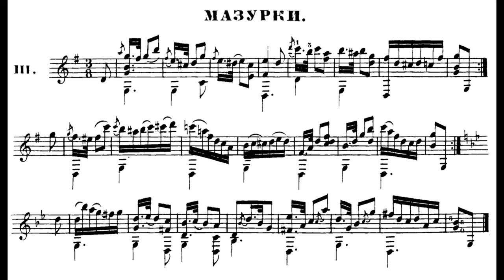M.T.Vysotsky | М. Т. Высотский : Мазурка N° 3 | Борис КИМ / Boris KIM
M.T.Vysotsky | М. Т. Высотский :  Мазурка N° 3

Борис КИМ, русская 7струнная гитара
Boris KIM, russian seven-string guitar